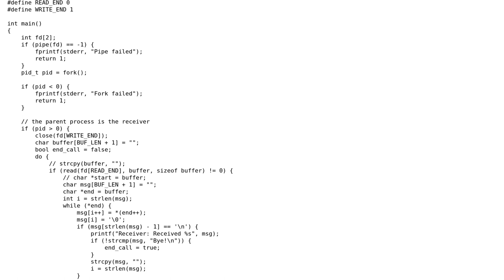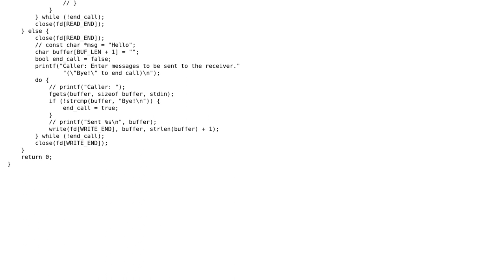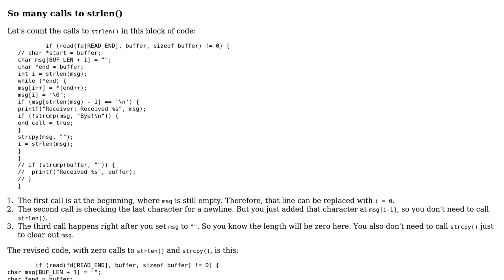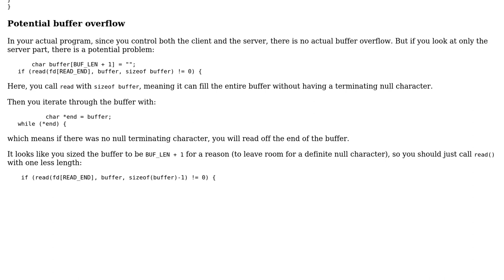Code Review: IPC using pipes (2 Solutions!!)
Code Review: IPC using pipes

With thanks & praise to God, and with thanks to the many people who have made this project possible! | Content (except music & images) licensed under CC BY-SA | Music | Images & others | With thanks to user vnp user JS1 user In78 and the Stack Exchange Network Trademarks are property of their respective owners. You are responsible for your own actions.